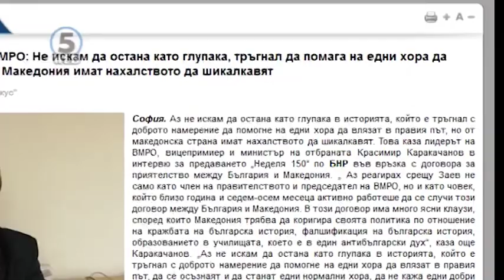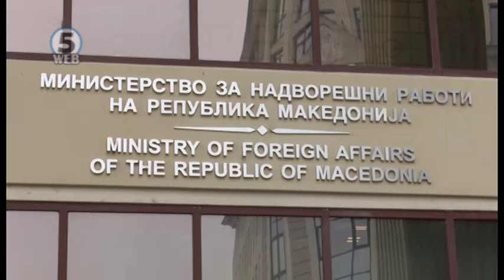Каракачанов: Македонците да се освестат и да станат нормален народ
Не сакам да бидам запаметен како глупак во историјата кој што тргнал со добра намера да помогне на еден народ, но од македонска страна имаат обичај да тресат.